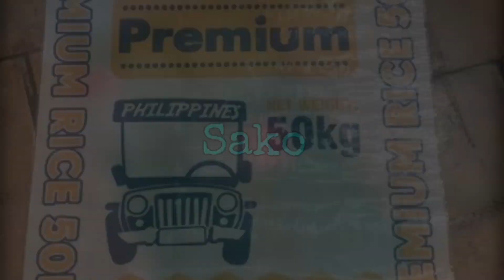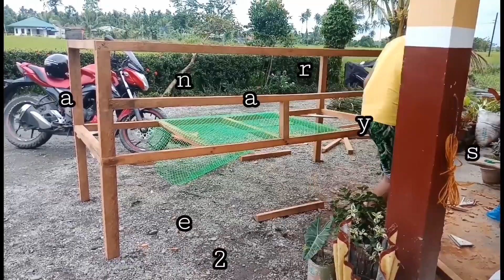HOW TO MAKE A LOW COST CAGE FOR GROWING BROILERS/45 DAYS CHICKEN @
Hello Guys ..😊 Welcome back again to my youtube channel.

This video is made for those who wants to know how make cageforgrowingbroilers.

The materials i've used here were:
bamboo/kawayan
tolda/sako, etc.

I hope you like it.  Thank you and God bless..

See you in my next vlog about making brooder's cage.